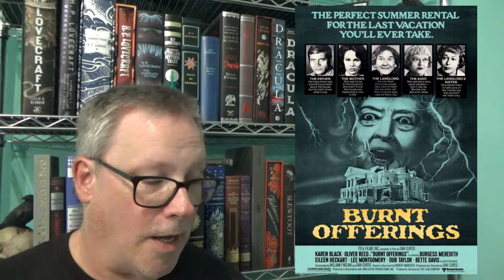50 Years of Horror Movies:1976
50 Years of Horror Movies featuring 5 spooky movies from the year 1976.